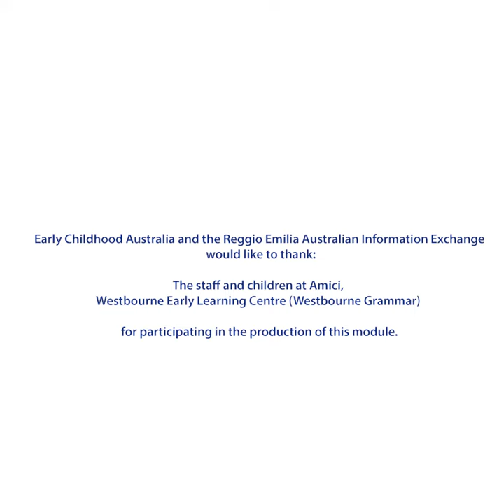The competent child - REAIE and ECA